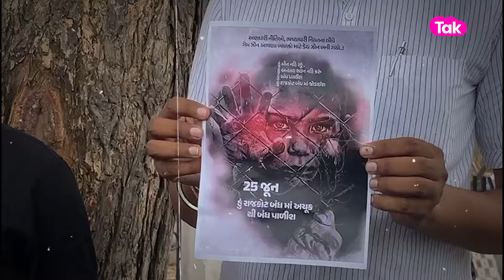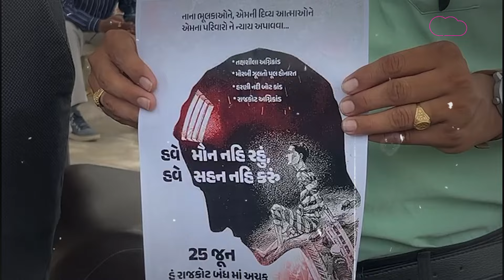Rajkot fire incident: TRP game zoneમાં મૃત્યુ પામેલા લોકોના ન્યાય માટે રાજકોટ બંધની અપીલ!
રાજકોટમાં 25 મેના ભયંકર આગની ઘટના બની હતી. શહેરના TRP ગેમ ઝોનમાં આગની ઘટનામાં 28થી વધુ લોકોના જીવ ગયા છે. તે ઘટનાને એક મહિનો થવાનો છે ત્યારે પરિવારજનો અને કોંગ્રેસ દ્વારા રાજકોટ બંધનું એલાન કરવામાં આવ્યું છે...શું છે તારીખ અને વધુ વિગતો જુઓ આ વીડિયોમાં.